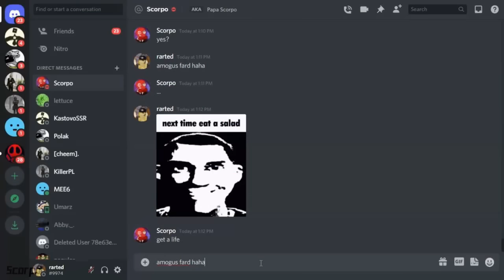USSR Social Credit Test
POV: You just got +69 Credit Score for saying "Crimea is Russian"

Hardbass Name:
Alan Aztec -This Is Russia (feat. Karate)
From Russia with Love I Huma - Huma I melómanos
Alan Aztec & HBKN - Gopnik in the USA